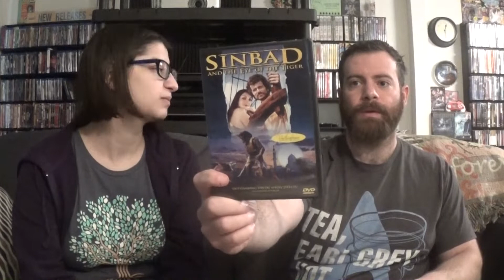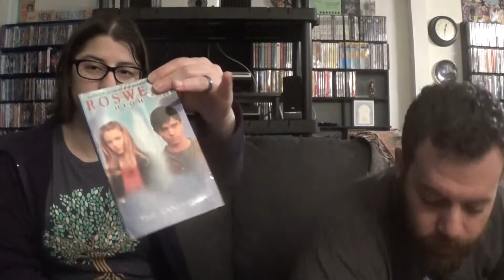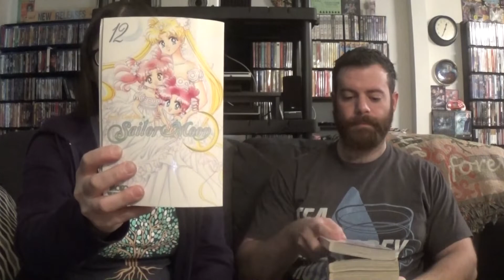Our last pickups video for the month?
Everything seems to be shutting down, people are losing their minds, and both of our work schedules are going to be crazy for the next few weeks at least.